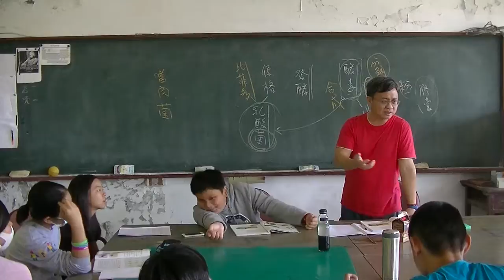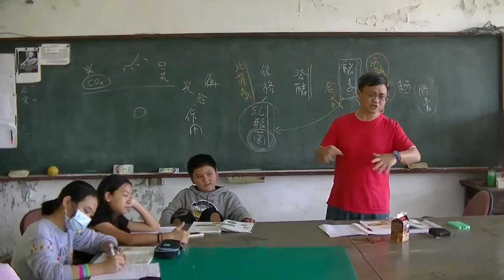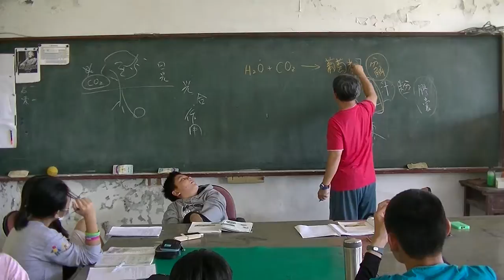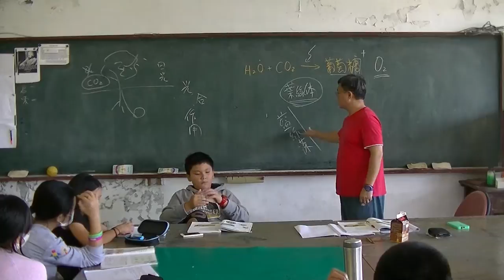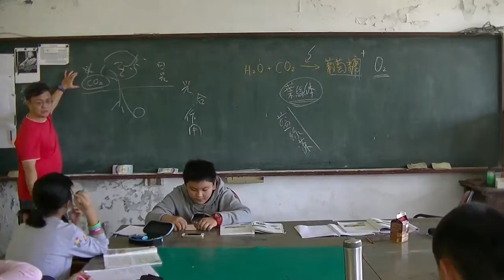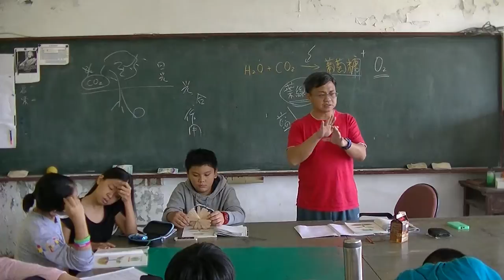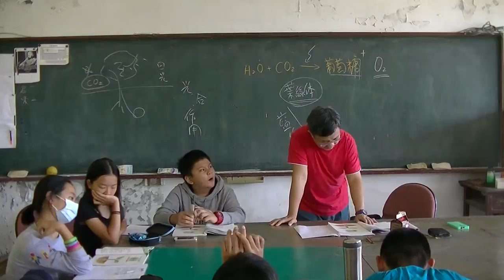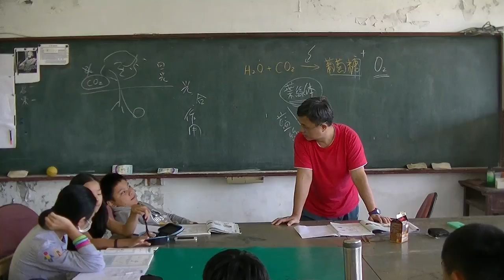國中生物 光合作用 20161114